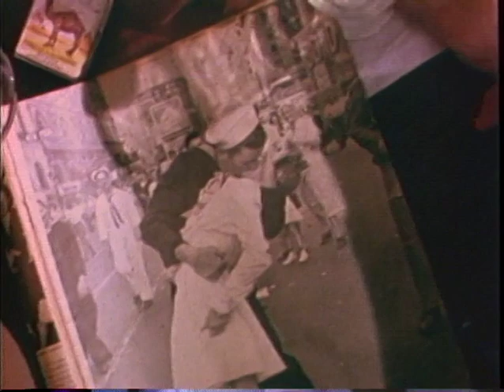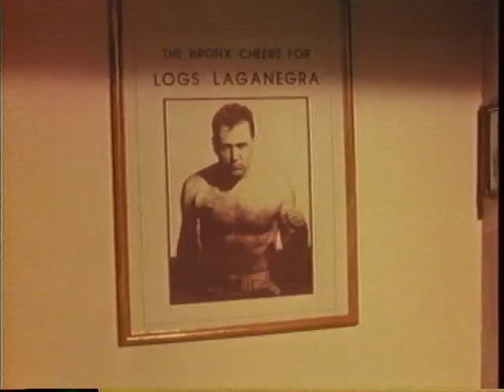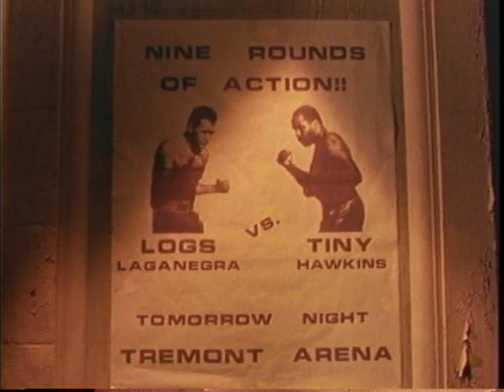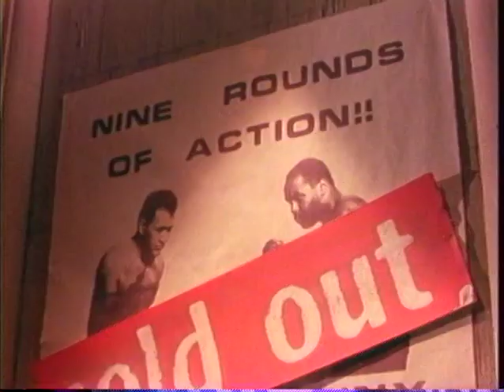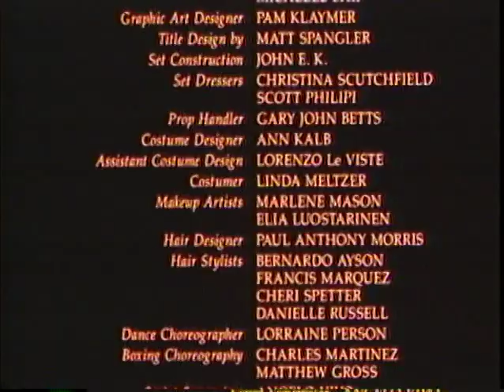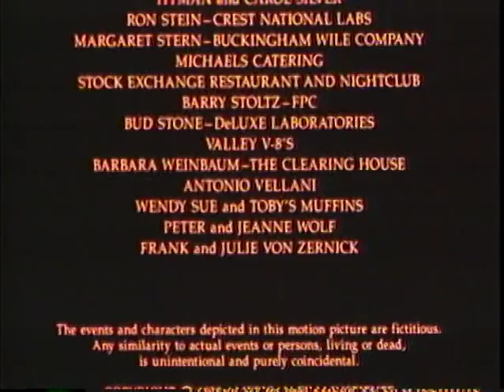Bronx Cheers - Full Short Film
Written & Directed by Raymond De Felitta
Nominated for an Academy Award in 1990 for Best Live Action Short Film